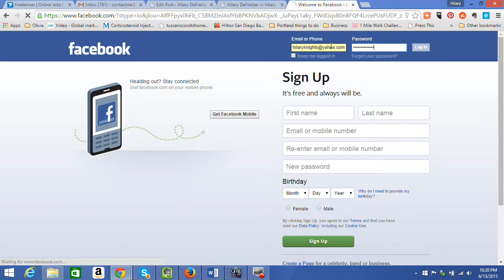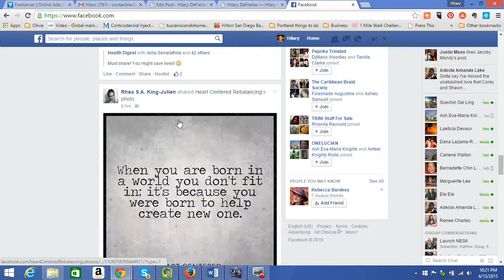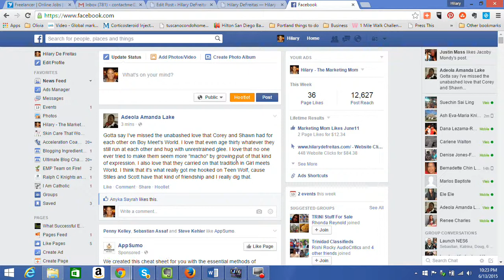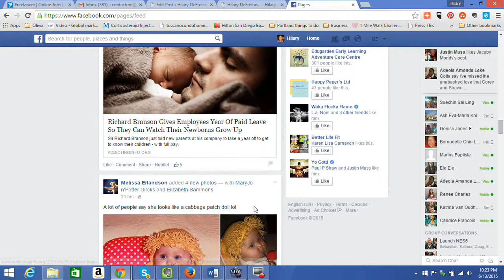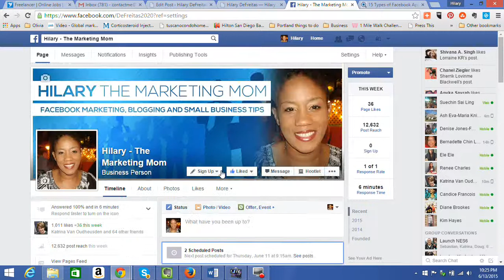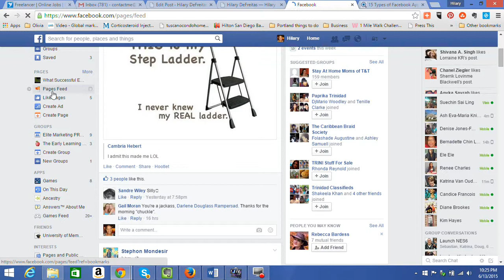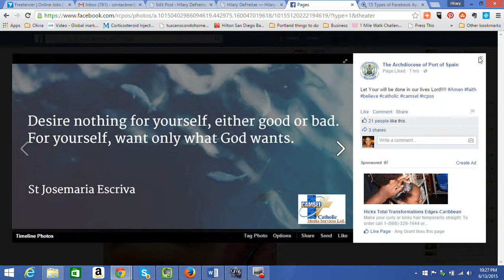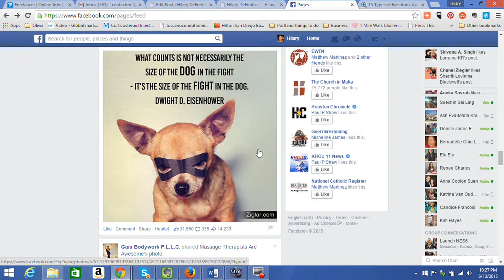How to Use Facebook to Find Content for Your Facebook Fan Page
What would you post on your Facebook Fan Page?
What articles would you share?
Well the neatest trick was shown to me the other day.
Sometimes this takes a lot of work, depending on how active your Facebook newsfeed is it can be an easy exercise.
So here's the quick and easy way. Everyday I spend 20 minutes on Facebook.

I'm not there to play.

I'm there to do a few things.

1. Check on my Ads

2. Check for messages and comments on my pages

3. Schedule posts

4. Look to see what other people are posting.